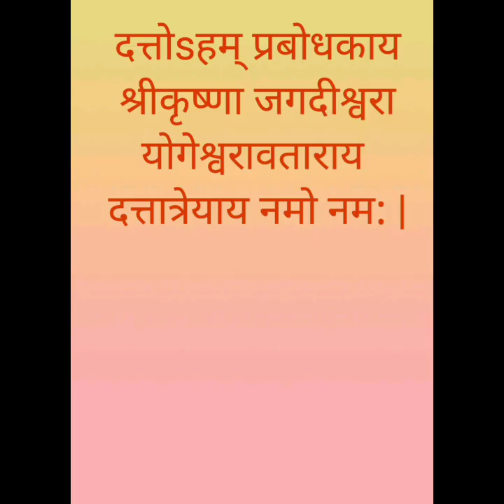श्रीदत्तात्रेयांचे १६ अवतार - अवतार - १- योगिराज | कथा - श्री. वैभव दातार, कल्याण